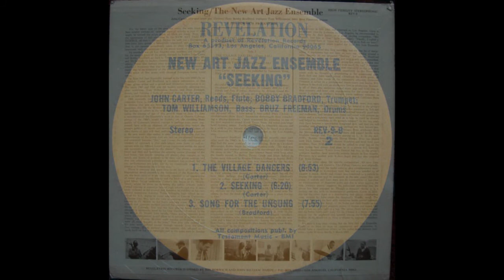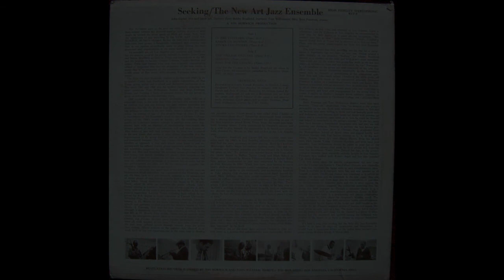New Art Jazz Ensemble - Song For The Unsung 1969